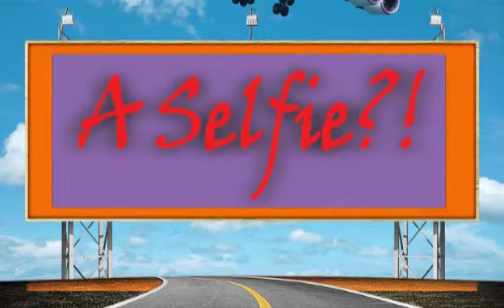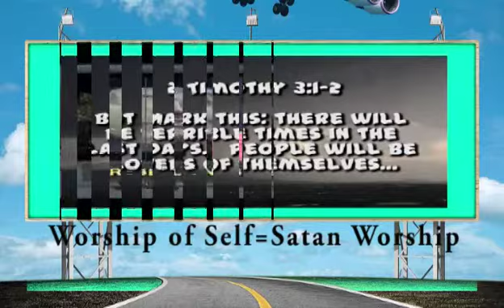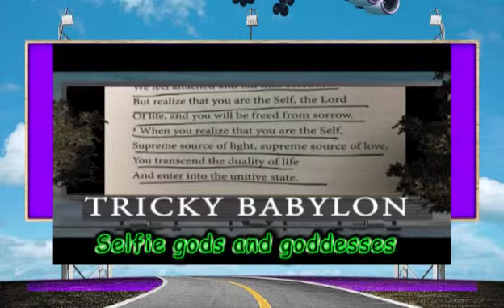ENDTIMES BREAKING - MACKENZIE - Self Worship Promo 2